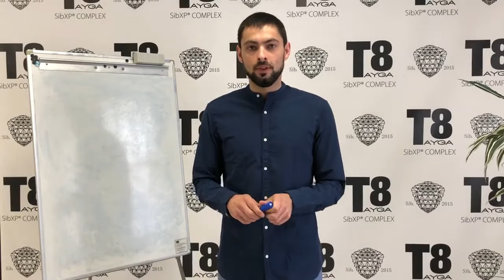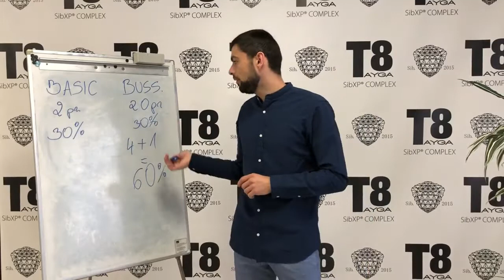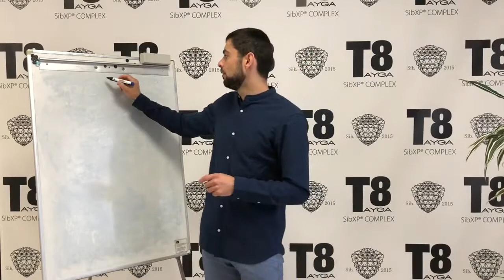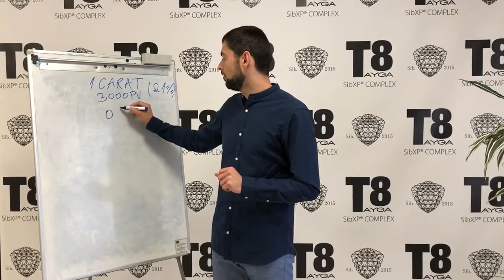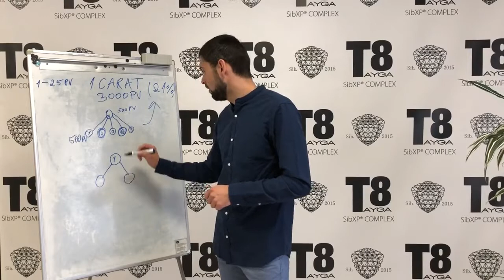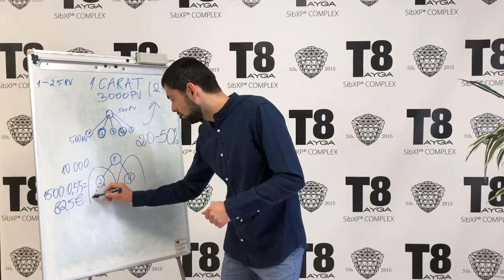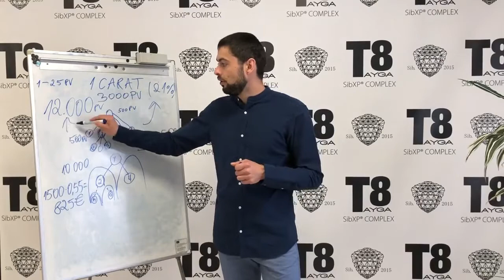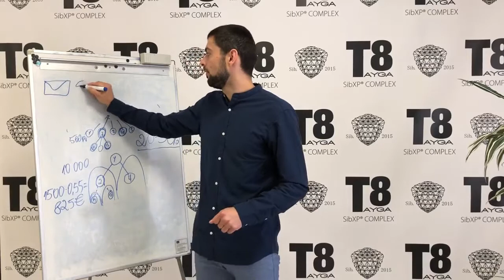Marketing plan VILAVI /English /